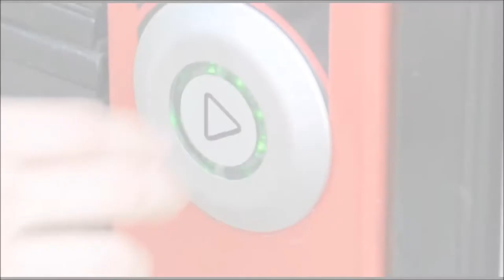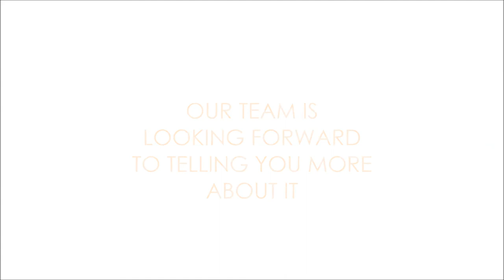Jupiter Play is going to Leisure Industry Week 2015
Jupiter Play will be showcasing its most innovative ranges this year in the Leisure Industry Week (LIW), the UK’s largest trade event dedicated to the leisure sector.

Interactive games SUTU, the revolutionary sports wall and FONO, the outdoor DJ booth, will be showcased and available for anyone to have a kickabout or flex musical talent.